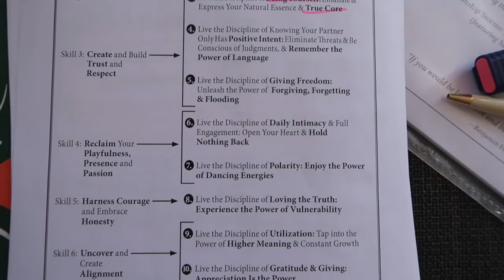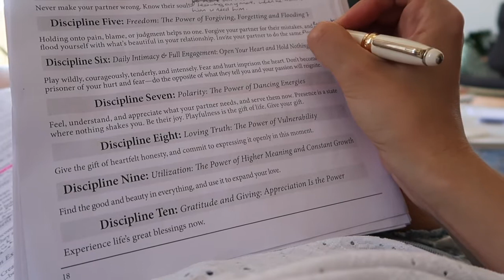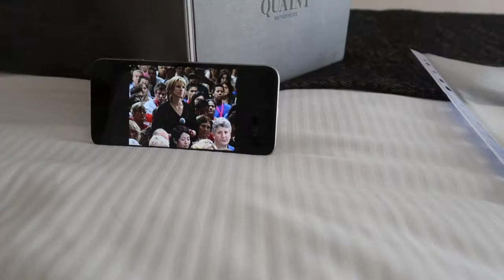Pete and I work on our relationship VLOG // Arguments and Jellyfish Stings // Emma Hogg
Pete and I dedicate 5 days to deepening and strengthening our relationship by doing the Ultimate Relationship Program by Tony Robbins. We speak about whether we're managing to meet each others needs, what we really need from each other, how to courageously show up for each other and how to nurture a lasting sexual connection.

Hi! I'm Emma.

I'm a psychotherapist who lives, breathes and eats the science of joyfulness, wellness and achievement. I'm the Founder of A Life I Choose, a self-development agency that guides clients to amplify their strengths so they can overcome any challenge and create the life they really want.

All the strategy sessions, workshops and talks I give are fuelled by my deep wish to belong to a world where people actively choose their lives! A person without choice is an unhappy individual. A person who passionately and resiliently lives their purpose experiences joy and fulfilment daily.

If you're like me and you see that the more people are actively engaging in life, the happier our world will be, then we need you to be a beacon of this message by living it! My YouTube channel is one of my ways of creating dialogue with you, so that together, we can have a greater impact on our world.